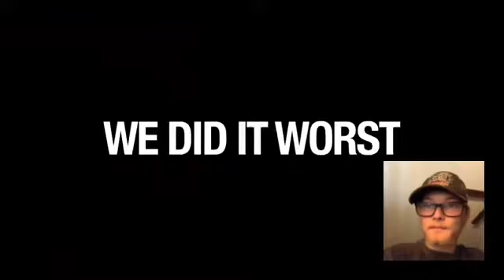Tanner Fox - We Did It Worse (Official Music Video) Feat. Dylan Matthew & Taylor Alesia - Reaction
Here’s Is The Name Of App That I Used To Make The Thumbnail For IOS Called: Canva

Here's A Link To The App For IOS That Used To Make A Thumbnail

Here’s Is The Name Of App That I Used To Reaction And Use Face Cam For IOS Called: Record it! :: Screen Recorder

Here’s A Link To App For IOS That I Used To FaceCam